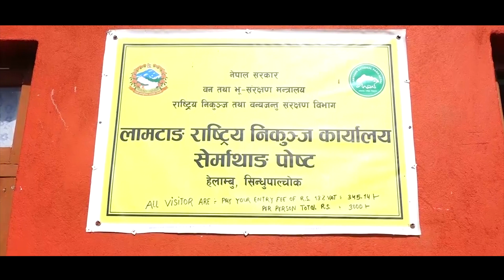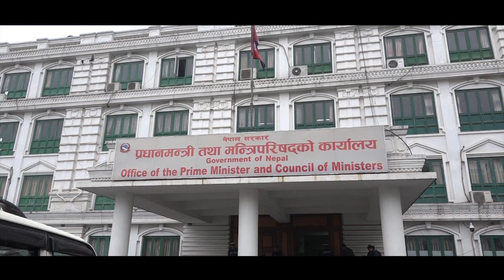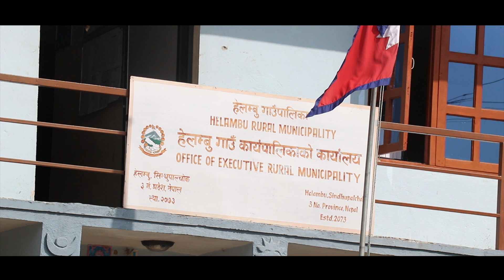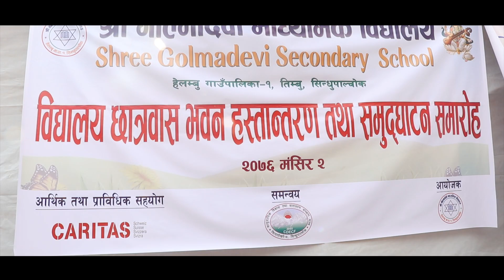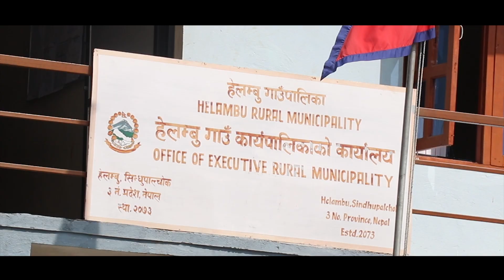HELAMBU GAUNPALIKA NTVPLUS DRISTIKON.